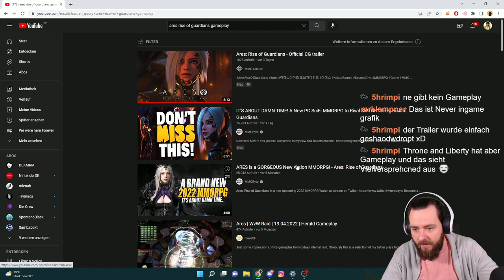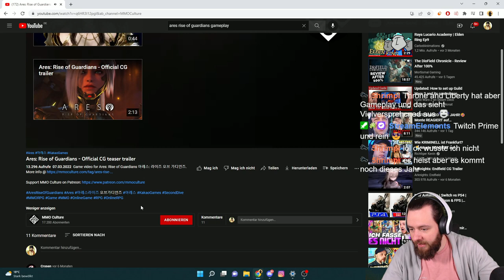LOU REAGIERT auf ARES neues MMO Trailer reaction